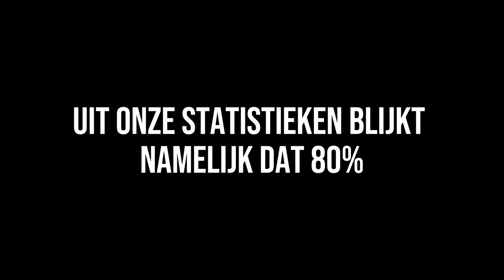De Echte Waarheid achter CGT Therapie: Werkt Het voor Iedereen en Alles? *Cognitieve Gedragstherapie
Als je je afvraagt of CGT echt zo goed werkt bij psychische klachten zoals depressie, trauma gerelateerde klachten en angst, dan moet je deze video bekijken! Ontdek de effectiviteit van CGT en hoe het kan helpen bij het verbeteren van je mentale gezondheid.

Last van langdurige (psychische) klachten, patronen of persoonseigenschappen? Met ons Kerntraject pakken wij klachten aan vanuit de kern in plaats van symptoomgericht. Hierbij analyseren we je hersenen, neurale paden, persoonlijkheid en verleden en behandelen we je klachten vanuit daar. Meer weten? Bekijk

- Werkt Deze Therapie (CGT) Wel Bij Alles en Iedereen? (Cognitieve Gedragstherapie) -